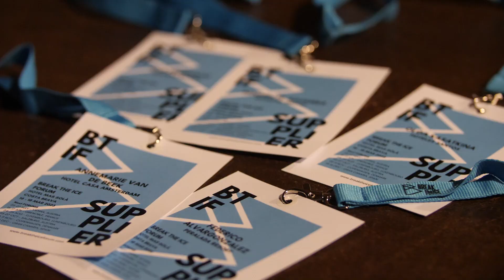Break The Ice Costa Brava Girona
Break The Ice Costa Brava Girona is a networking event for MICE professionals organized by Break The Ice Forums, Costa Brava Girona Convention Bureau and Catalunya Convention Bureau. The event it's a 2nights-1day intimate size forum with a unique group cohesion, creating close relations within its participants. From the 16th to the 18th March 80 event professionals from the European business tourism sector participated and experienced the home to world first-class business events that is Costa Brava Girona.

During these two days the participants enjoyed the best facilities in Hotel Mas Solà, where the welcoming dinner, accommodation & workshop was placed. They also participated in different CSR activities together with Fundació Emys, promoting a sustainable management of the territory and the importance of natural values and the individual responsibility that we all have in the conservation of nature. Finally, they all enjoyed a fantastic farewell dinner in Monestir Sant Salvi, a Franciscan convent dating back to the year 1282 that wrapped up these fantastic days.

The event was a great opportunity to showcase the Girona province, made up of contrasting landscapes, from the Pyrenees mountains to the beaches and coastline of the Costa Brava, with a rich mosaic of scenery in between. The result is an extraordinary region that offers a wide range of options for organising all kinds of meetings, travel incentives and events